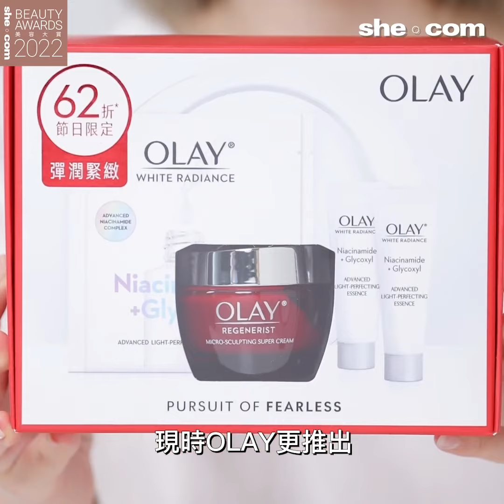【Beauty Awards 2022】我最喜愛緊緻護膚霜大獎 OLAY Super Cream！對抗膠原流失＋回復彈嫩緊緻肌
隨住年紀增長，膠原蛋白流失嘅速度變快😣，膚質亦開始出現鬆弛粗糙嘅情況。加上踏入秋冬季🍂， 肌膚明顯變得乾燥，仔細觀察更會發現幼細嘅乾紋，皮膚狀態大不如前😭！而我嘅節日急救秘密法寶就係榮獲🏅《she.com Beauty Awards 2022》 我最喜愛緊緻護膚霜嘅OLAY No.1* Super Cream，呢款護膚霜加入「Peptide（胜肽`）」及高效抗氧成分「AA2G``」， 可以全方位做到「1️⃣促增生＋2️⃣抗流失」兩大神奇功效，美編使用短短兩星期就可見明顯對比😍，效果令人相當驚喜！即睇詳細內文：

而家OLAY更推出🎄節日限定彈潤緊緻套裝，當中包括皇牌Super Cream 50g、抗糖精華6ml兩支及抗糖美白彈力面膜2片，增生膠原蛋白同時幫肌膚抗糖、抗黑色素💫，今個聖誕輕鬆綻放彈潤閃亮肌🥳！

*根據OLAY內部銷售數據，OLAY新生高效緊緻護膚霜在2018年10月至2019年10月於同系列產品中銷售排名NO.1。
`指Palmitoyl pentapeptide-4。
``指配方中所含Ascorbyl Glucoside。